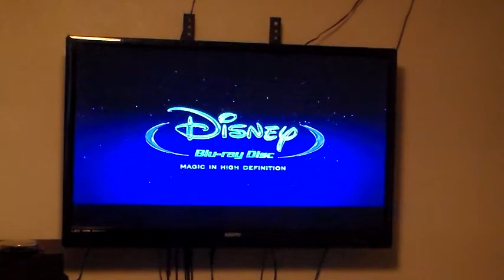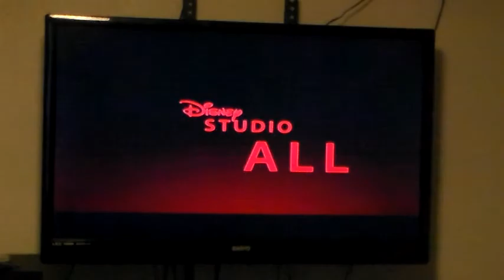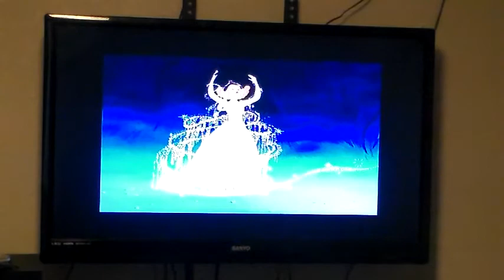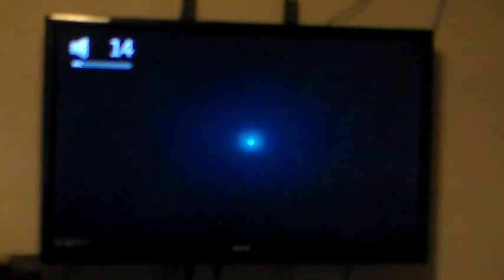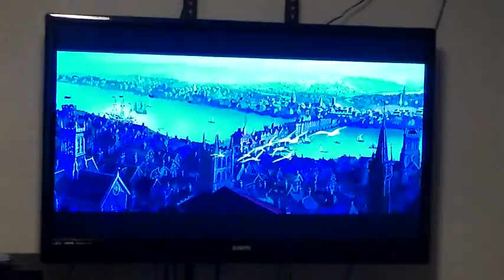Opening To Pocahontas 2 Movie Collections 2012 Blu-ray